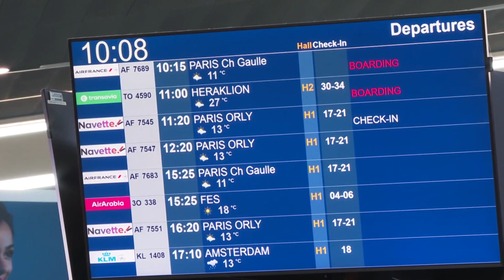18 10 2023 JT INTERNATIONAL